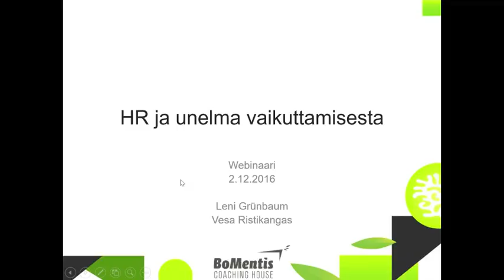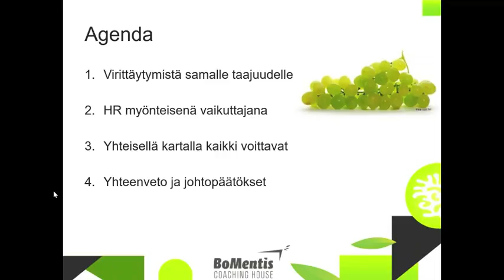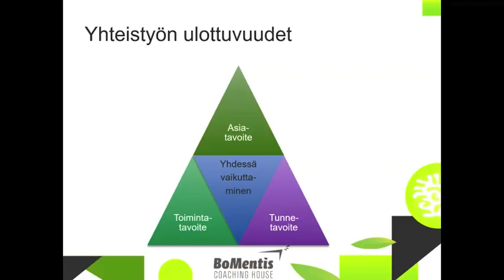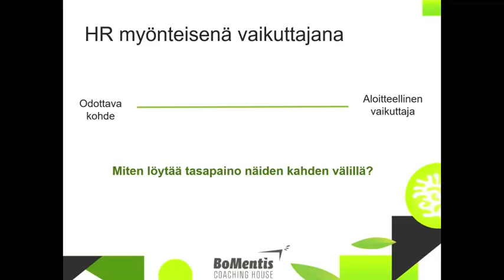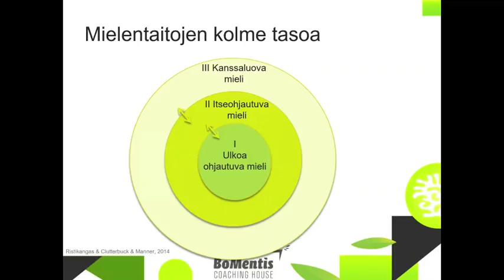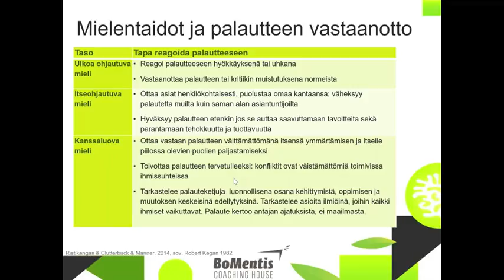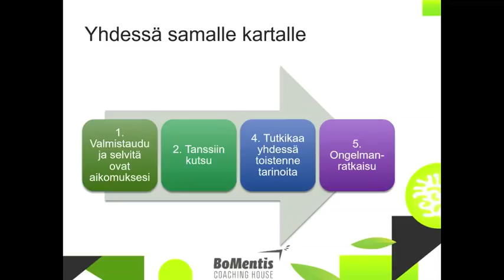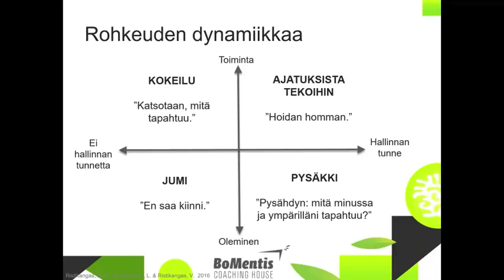WEBINAARI: HR vaikuttajana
BoMentiksen Executive Coachit Leni Grünbaum ja Vesa Ristikangas suuntaavat huomionsa tällä kertaa HR:ään ja sen vaikuttamisen unelmaan.